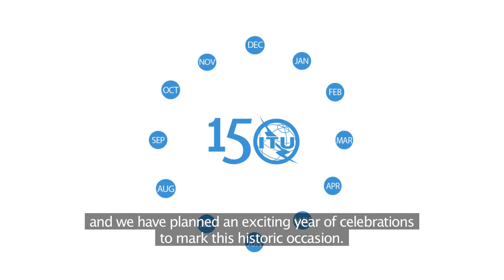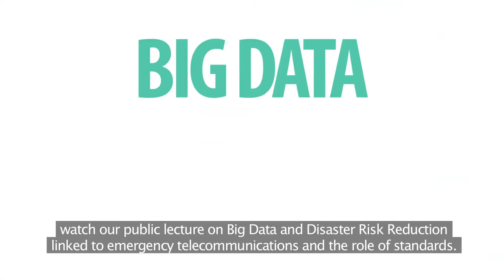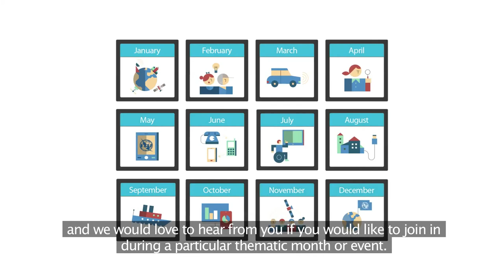ITU 150 Calendar September